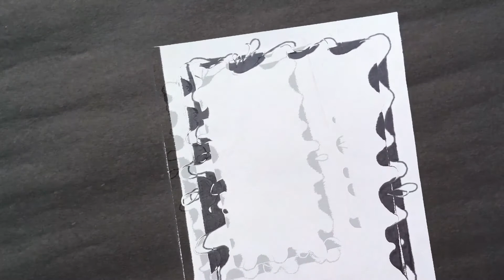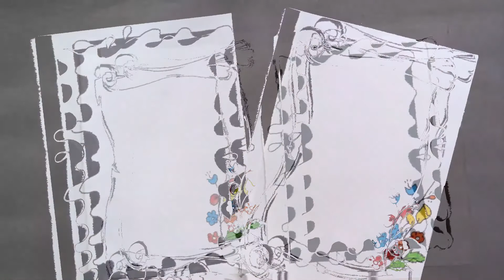2 Border Designs/Border Designs for Project/Project File Decoartion/Border Design for School Project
2 Border Designs/Border Designs for Project/Project File Decoartion/Border Design for School Project

Hello Friends...
In this video we will show you easy and attractive  border ideas for your project file and School Assignment.

I am using color sketch pens, Black marker pen , Crayon Colors,pencil and White paper.